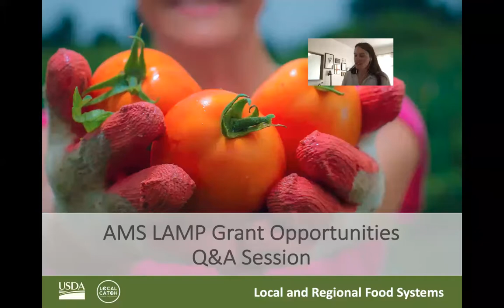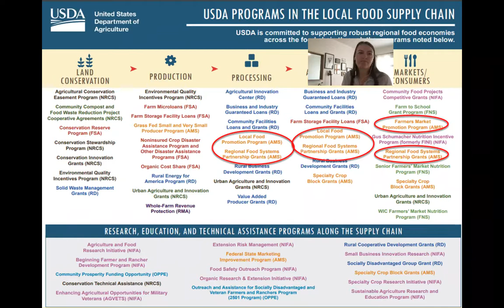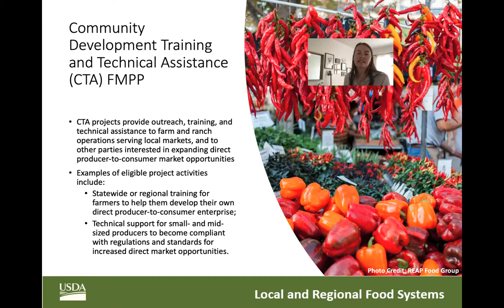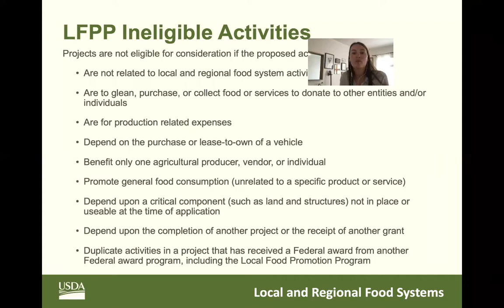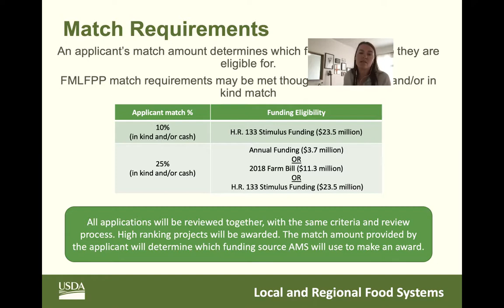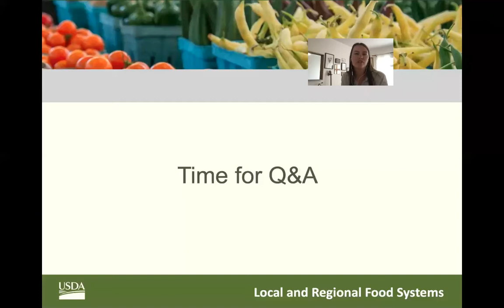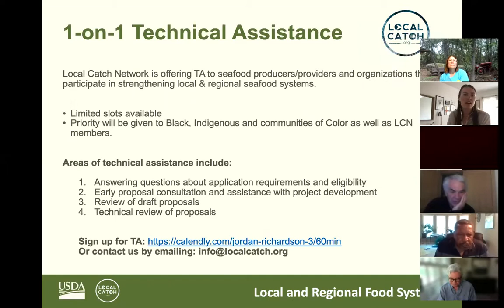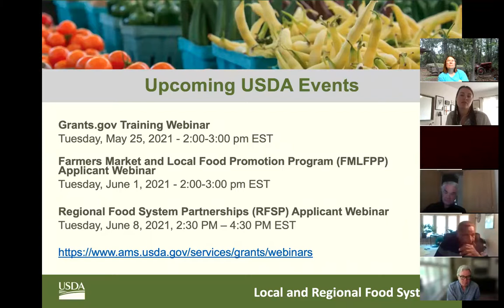Local Catch Network: USDA FMLFPP Grants Q&A Session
USDA announced $92.2 million in grants that develop, coordinate, and expand direct producer-to-consumer marketing, local and regional food markets, and local food enterprises. Much of this funding is available to the seafood sector, including the Farmers Market Promotion Program (FMPP) and the Local Food Promotion Program (LFPP).

Examples of project activities for FMPP funding include:
-Training vendors;
-Developing value-added products;
-Promoting markets, and;
-Targeted marketing to retain vendors and consumers

Examples of project activities for LFPP funding include:
-Developing business plans;
-Improving infrastructure;
-Expanding value added product offerings, and;
-Developing a food incubator

Eligible entities include agricultural/seafood businesses and cooperatives, producer networks and associations, CSA/CSF networks and associations, food councils, local governments, nonprofit organizations, public benefit organizations, economic development organizations, regional farmers market authorities, and tribal governments.

Kim Harmon, Grants Management Specialist with the USDA-Agricultural Marketing Service’s Grants Division, will be joining Local Catch Network for an open conversation and Q&A session to discuss:

-LFPP and FMPP grant programs, eligibility requirements, the application process, and;
-Technical assistance offered by the Local Catch Network